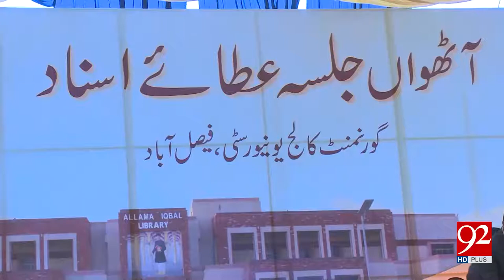8th Annual Convovation held at GC University Faisalabad - 13 December 2017 - 92NewsHDPlus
Watch: 8th Annual Convovation held at GC University Faisalabad - 13 December 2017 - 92NewsHDPlus